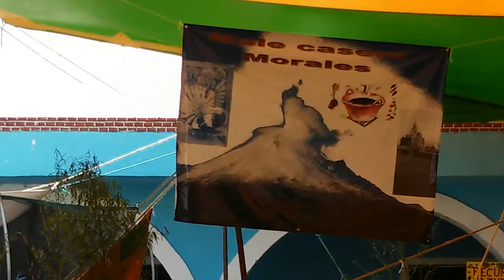4 feria del mole